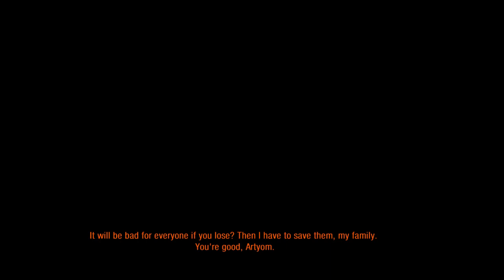Metro Last Light Redux 2021 #4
THE LAST FIGHT   HIGHLIGHTS
GPU: GeForce GTX 1650
CPU: AMD Ryzen 5 4600H with Radeon Graphics
Memory: 8 GB RAM
Current resolution: 1920 x 1080, 144Hz
PC GAMES